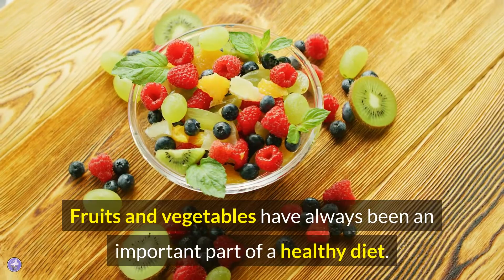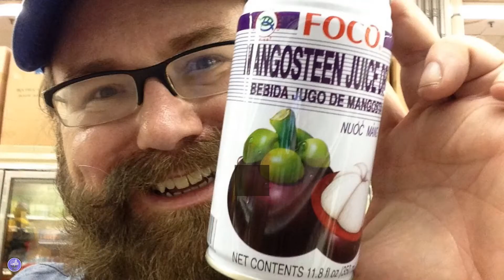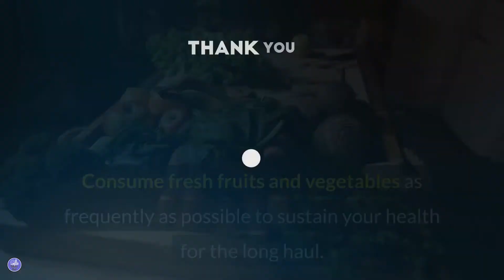Health Benefits Of Mangosteen Fruit Juice Drink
The Mangosteen fruit is a small, oval-shaped tropical tree with purple skin and white flesh. The Mangosteen has been eaten for centuries by people in Southeast Asia to help fight against the common cold and other ailments.

But can it really provide the health benefits that we think? Watch this video to learn more about how mangosteen juice drinks can improve your health!